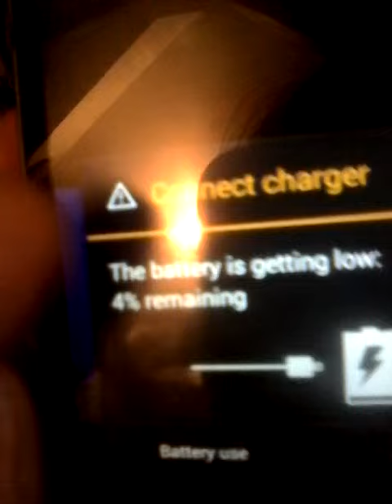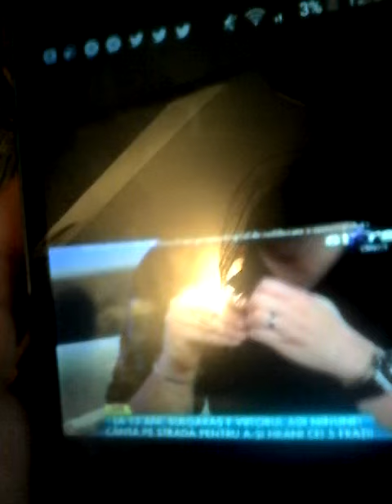I am singing again.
Eu cîntînd o piesā de muzicā de manele. ~™... Me singing a song of manele music.~™...